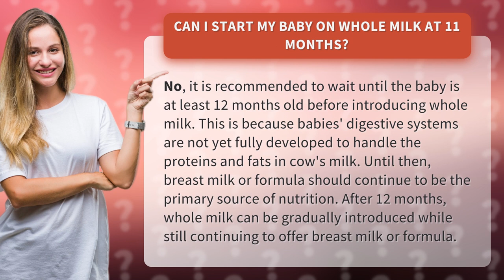Can I start my baby on whole milk at 11 months?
Is your little one approaching their first birthday and you're wondering if it's time to switch to whole milk? Hold on, momma! In this video, we're sharing the expert advice on when it's safe to introduce cow's milk to your baby's diet. Learn why waiting until 12 months is key, and how to gradually make the transition while still ensuring your baby gets the nutrition they need. Don't miss out on this essential guide for new moms!